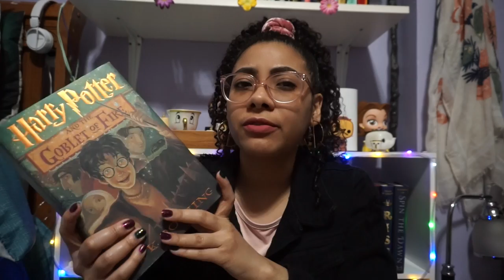April Wrap -Up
Hi Everyone!

Here is a short and simple April Wrap-Up!

Hope you enjoy this video and you stick around for more.

Yari